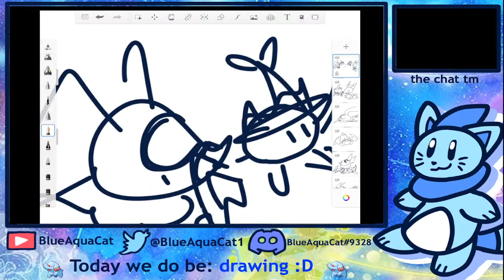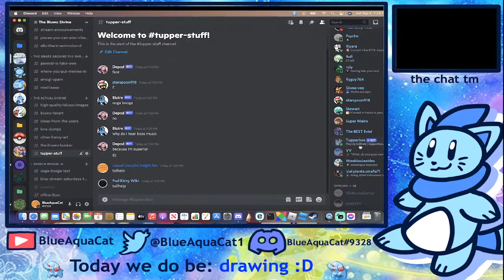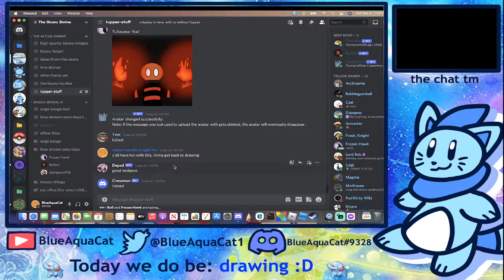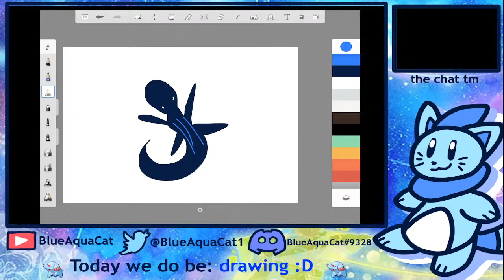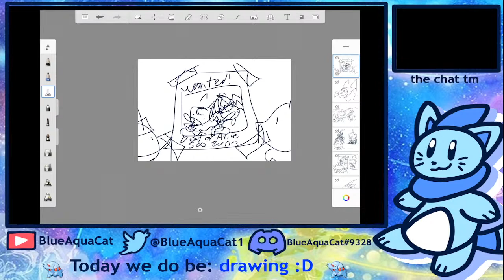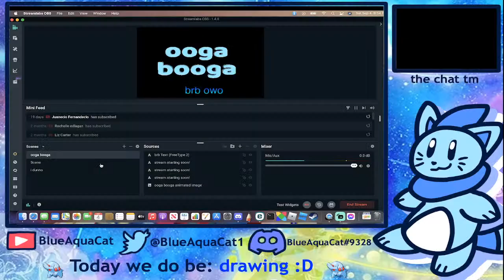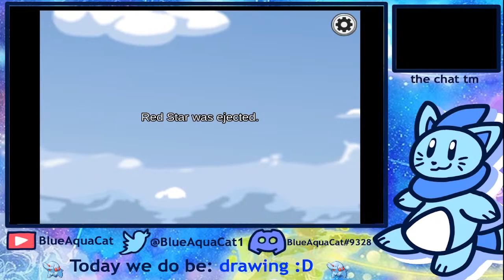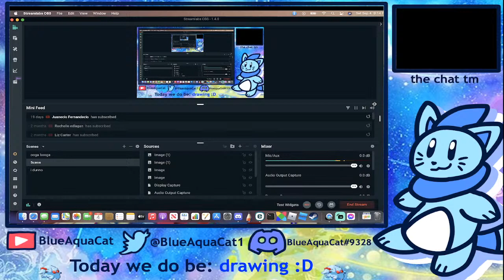omg it;s villaisn week you guys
saigon and clove (cinnamon and minty if you're an og) are doing a little trolling and wanted today to be about them .w.